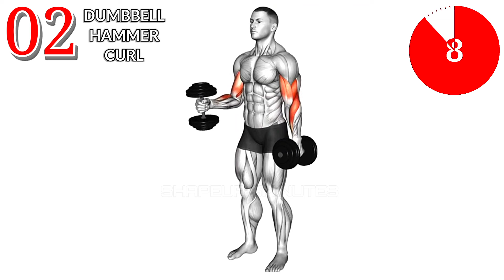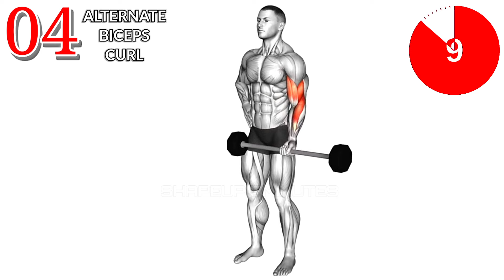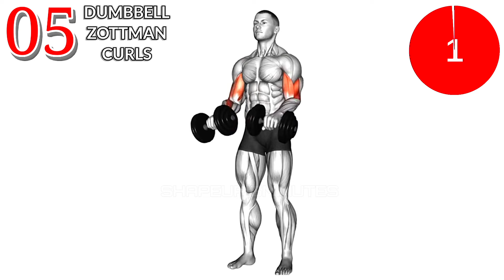5 Best Dumbbell Biceps Workout at Gym for Bigger Arms Muscle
5 Best Dumbbell Biceps Workout at Gym for Bigger Arms Muscle